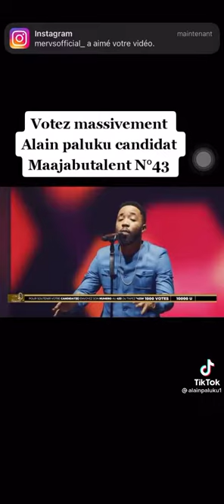votez massivement ALAIN PALUKU candidat N° 43 | na loboko ya tata na nga de Maman Sandra mbuyi.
Candidat numéro 43 de Maajabu Talent.

Alain PALUKU interprète la chanson de maman sandra mbuyi : na loboko ya tata na nga.